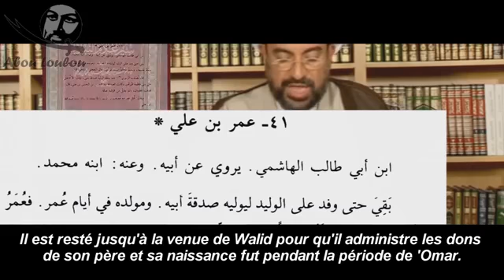- Origine des prénoms des fils d'Ali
Discours ... concernant l'origine des prénoms (Abou Bakr, Omar & Othmen) des fils de l'Imam Ali (as).